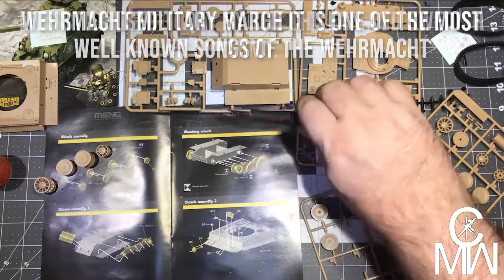Fury Toon Diorama -The Tiger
Part 2 of the toon-ed up diorama of the battle between the Sherman and Tiger tank from the movie Fury.

A note on the music used in this video: the song "The Panzerlied" or "tank song" was a Wehrmacht military march of the Nazi era, sung primarily by the Panzerwaffe, the tank force of Nazi Germany during World War II. It is one of the most well known songs of the Wehrmacht and was popularised by the 1965 film Battle of the Bulge. It is still used today by the Chilean and Swedish Army.  It was also used in the anime Girls und Panzer for Kuromorimine Girls School as the schools song.
My use of this song in NO WAY endorses or condones the 3rd Reich or the ideals of Naziism. Thank you.